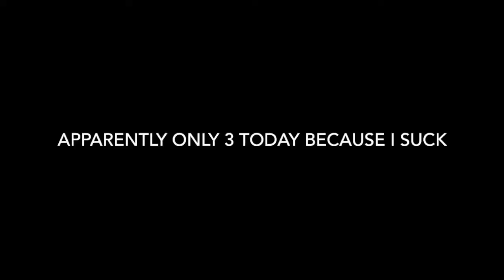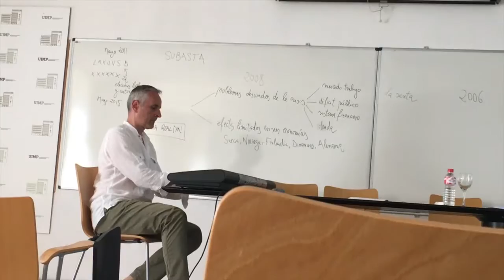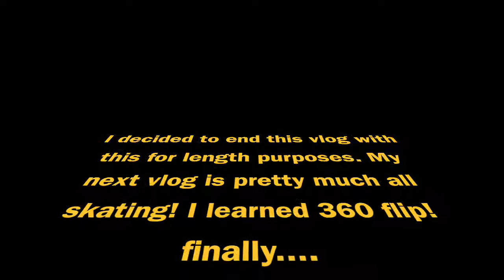SHORT ROCK CLIMBING SESSION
I progress a bit on the half pipe and go rock climbing with my friend Ben.